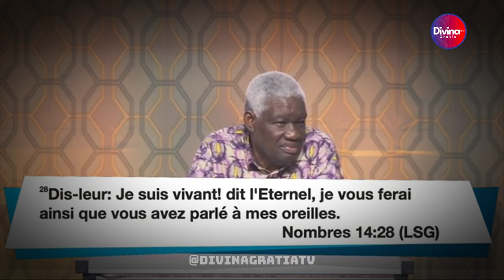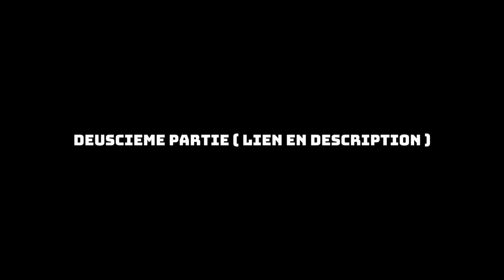Quelles paroles faites-vous retentir aux oreilles de Dieu? - Dr Mamadou KARAMBIRI -1ere partie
→ Likez
→ Partagez
→ Commentez

▬▬▬▬▬▬▬▬ LIVRES UTILES ▬▬▬▬▬▬▬

▬▬▬▬▬▬▬▬ LIENS UTILES ▬▬▬▬▬▬▬